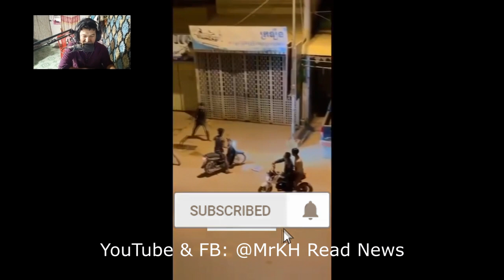ដល់ករហើយក្មេងៗឥឡូវមិនគិតរៀនសូត្រទេគិតតែប្រឹងដើរលេងគេចសាលា, Khmer News 2023